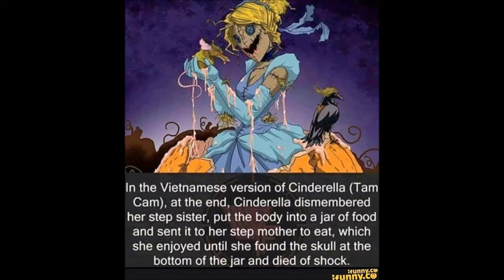Meme Mondays 92